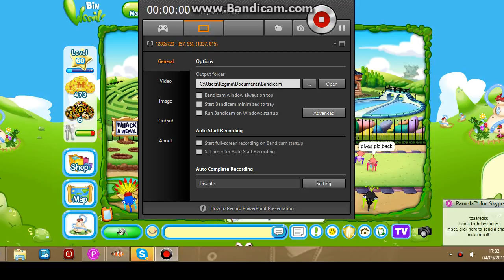Binweevils Chilling At Party Nests :)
Just me show friends partys :)